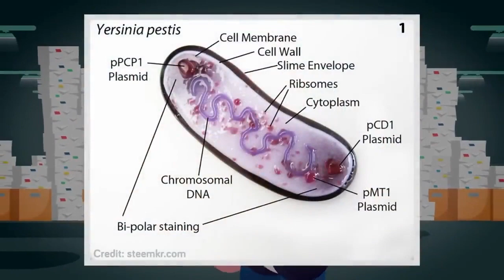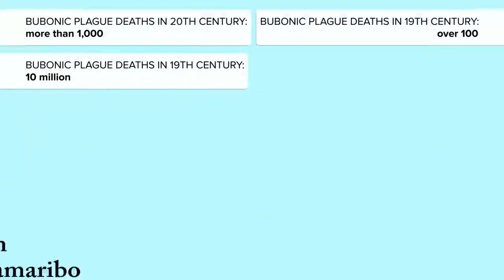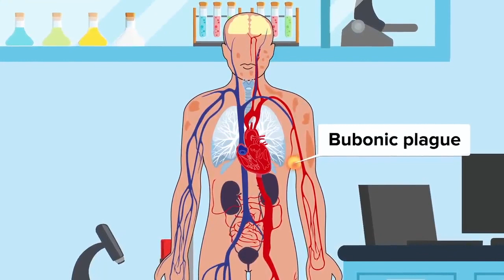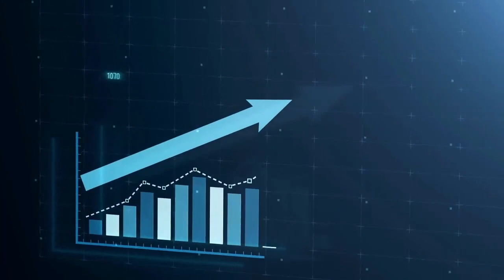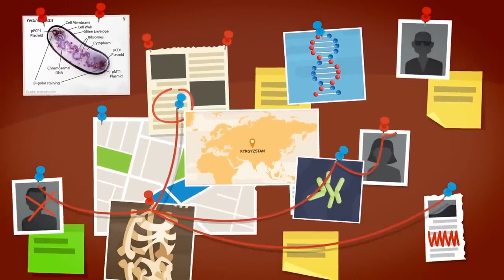The Bubonic Plague (The Black Death)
Drushaan goes back in time to explore the Bubonic Plague otherwise known as, The Black Death